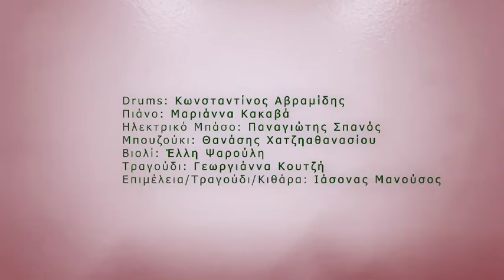Αφιέρωμα της ΠO Σπουδάζουσας Αθήνας της ΚΝΕ στο έργο «Καπνισμένο Τσουκάλι»